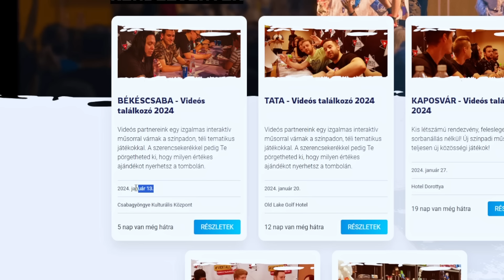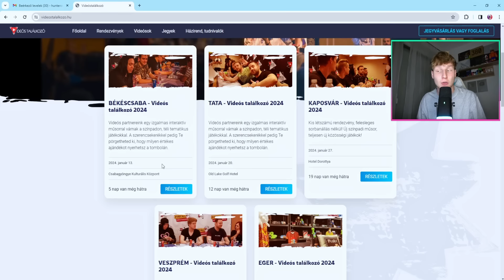Ha Visszaugrasz GEMET KAPSZ!🤑 #2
Ha Visszaugrasz Laser Dashben GEMET KAPSZ Stumble Guysban!

🔥MÁSIK CSATORNÁIM: @Hunter_Gang @Hunter_Plusz

🔥Venc30 Csatornája: @venc30

🔥Creator Kód: HUNTER (Stumble Guys)

brawlstars, brawlstarsmagyarul, stumbleguys, stumbleguysmagyarul, hunter, pörgetés, 0.63, special, mrbeast, mrbeaststumbleguys, stumbleguysmrbeast, stumbleguyspörgetés, stumbleguysspin, ngtnoel, ngtnoelhunter, update, stumbleguysoffer, stumbleguysvisszaugrás, stumbleguysclutch